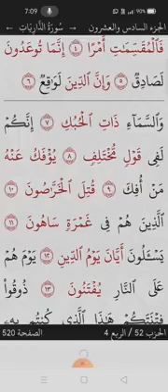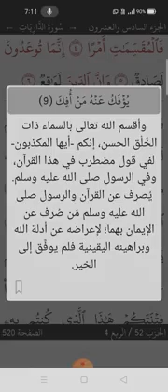سورة الذَّارِيَاتِ الآيات 1_9 مع تفسير الميسر _ ഖുർആൻ ലഘു വിവരണം